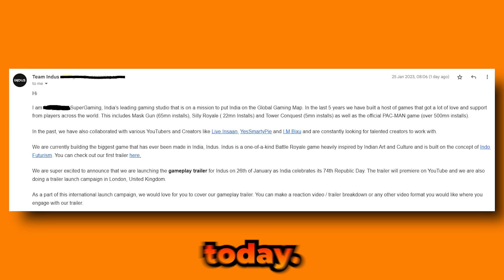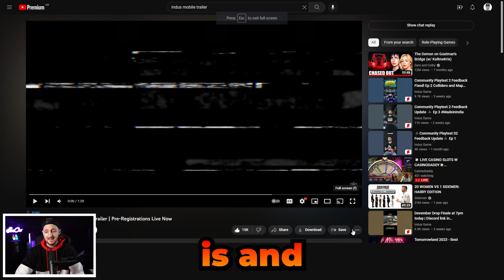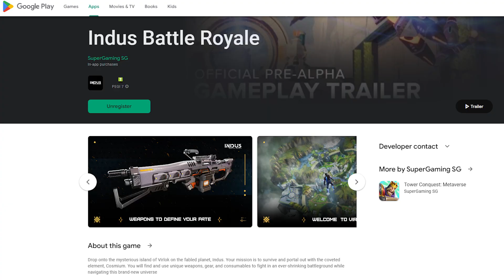A NEW MOBILE BATTLE ROYAL GAME (INDUS BATTLE ROYALE)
We could be seeing the next big game take over PUBGM and the name is Indus, which is developed by a team in INDIA and is said to be able to run on low end devices to help the India community to be able to run even with the lowest end devices.